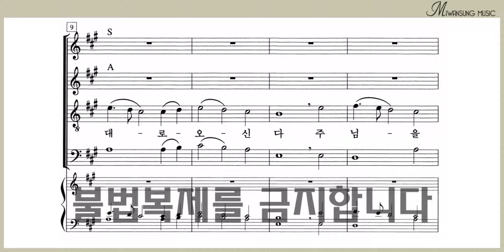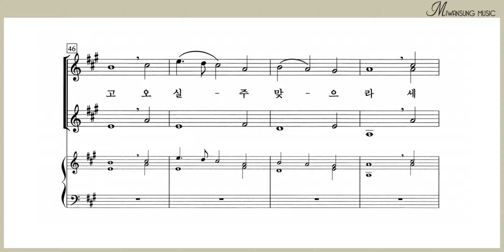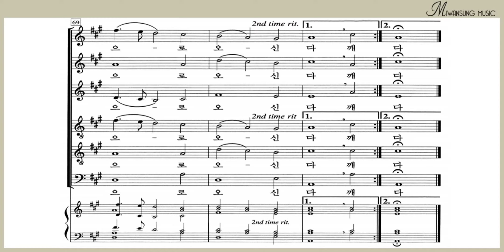기뻐하라 구주가 오신다 / 베이스파트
영광의 찬양 18 BEST / 기뻐하라 구주가 오신다 / 베이스파트